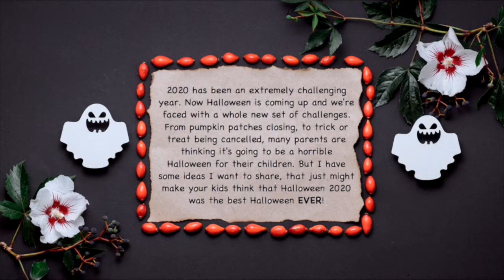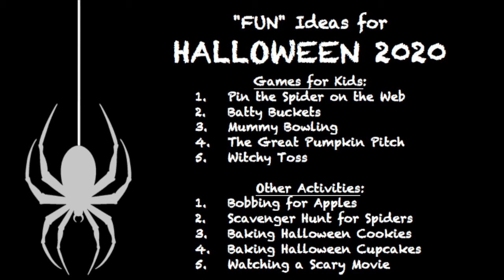HOW TO MAKE THIS HALLOWEEN EPIC! | Try These Budget-Friendly Ideas 👻🍬🎃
At a loss for how to celebrate Halloween during a pandemic? I have some ideas that just might make your kids think that Halloween 2020 was the best Halloween they've ever had. Hope you enjoy my video titled "NO TRICK OR TREATING? NO PROBLEM! | Here's what you can do this Halloween".

With the pandemic closing/restricting a lot of pumpkin patches, and many communities canceling trick or treating this year, you might be feeling a little overwhelmed and frustrated trying to make Halloween fun for your children this year. In this video I will share with you  ways you can turn your focus around so that you'll be sure to have an awesome time on Halloween despite everything being closed down. I will also share with you a whole bunch of easy and inexpensive games and activities that you can do that are sure to be a hit with your kids. For extra giggles, be sure to stick around to the end for my outtakes.

My goal for my channel is to become a resource for anyone needing help with home organization, time management help, and tips to make daily life easier and less overwhelming.

Creating organized systems throughout your home will reduce stress, as well as save you time and money. Who doesn't want that??? So often hiring a "professional" to help us fix things around the home is something that is way out of our budget. YouTube is an excellent budget friendly place to go to learn how to do it yourself. It's a place that offers endless free tutorials, from experts in their field.

As a single Mom that raised 3 children, I had little or no budget to afford hiring a professional to help or fix things around the house. YouTube's tutorial videos were life-savers for me. They offered me the FREE help I needed.

That's why I started this channel so many years ago. I realize that hiring a Professional Organizer can be very expensive. Through YouTube, I have been able to share some of my best home organizing tips and time saving strategies with anyone who needs it.

I want my channel to be a friendly, NO JUDGEMENT zone that people can go when they need help getting things organized in their life.

WHAT YOU CAN FIND ON MY CHANNEL... On this YouTube channel, you'll find home, business, and time saving organizing tips. I offer organizing tips for literally every room in your home. I have videos about kitchen organizing, pantry organizing, closet organizing, bathroom organizing, bedroom organizing, garage organizing, and office organizing. I also upload videos where I test out products that claim to save you time or claim to help make tasks easier. I test out organizing hacks, cleaning hacks, and time saving hacks found online. I upload videos with product reviews on organizing items. I also upload reaction videos where I give my Professional Organizer's opinion on videos about organizing.

I'm always looking for more organizing ideas to share. If you're struggling to find an organizing solution or have an organizing question, please let me know in the comments below, and I'll see if I can upload a future video with some possible solutions for you.

Happy Organizing!